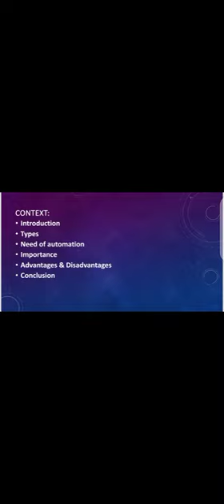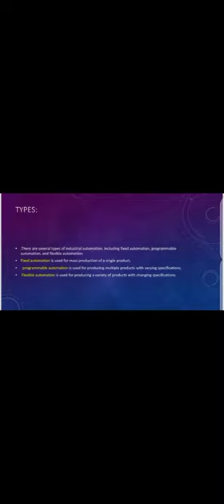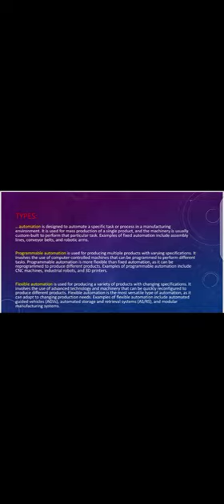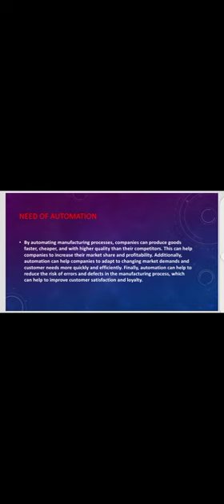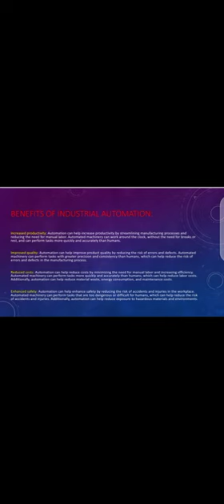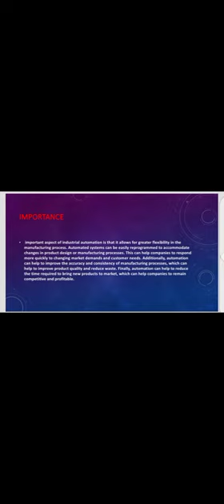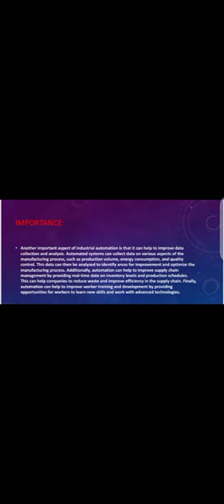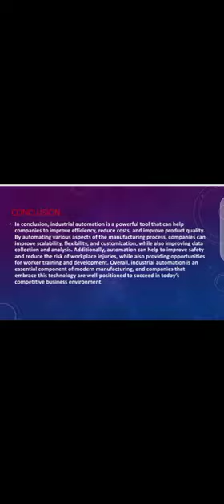2 | INDUSTRIAL AUTOMATION | INDUSTRY 4.0 | INDUSTRY 5.0 | INDUSTRIAL REVOLUTION | DR HAMMAD MAJEED